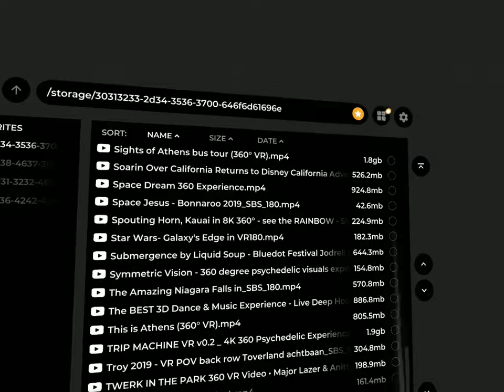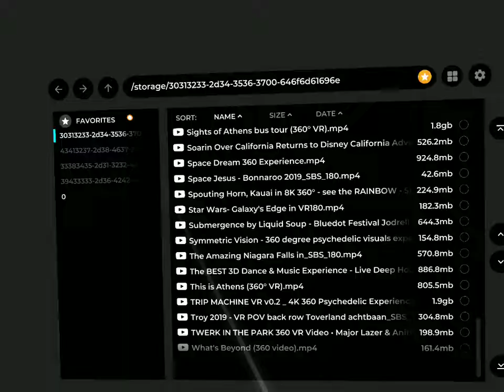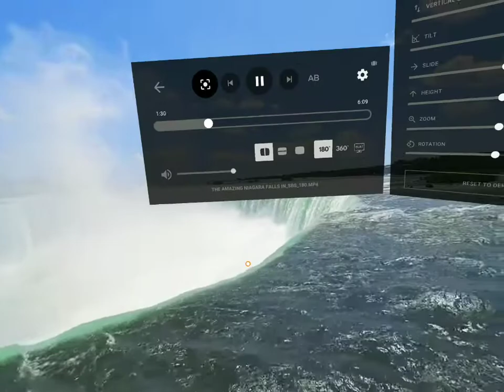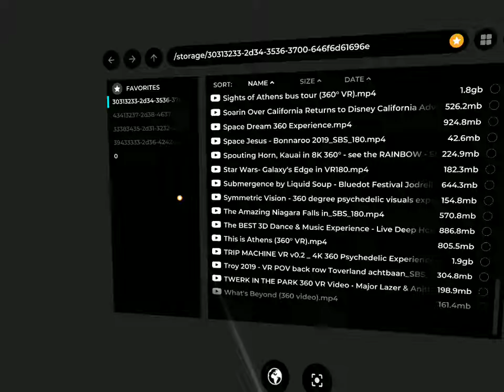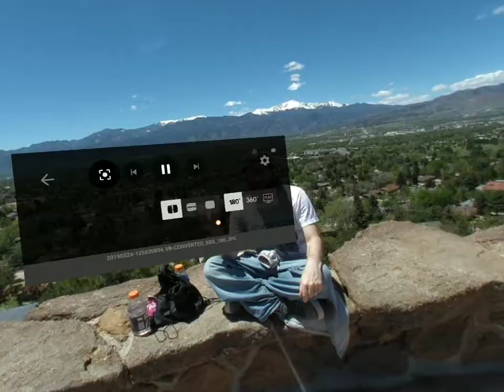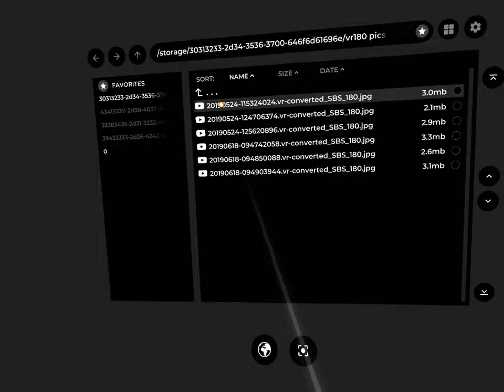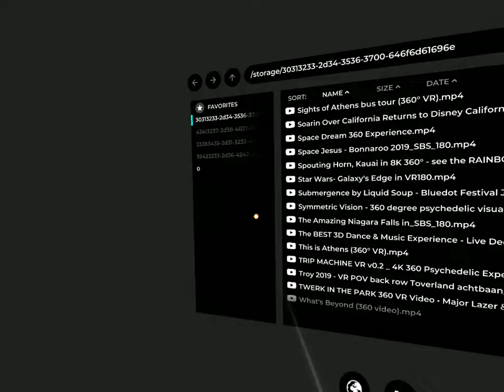DeoVR app on Daydream preview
A short preview vid shot inside the Lenovo Mirage Solo showing briefly what the DeoVR app looks like & what it looks like viewing VR180 videos *AND* also 3D VR180 photos shot on the Lenovo Mirage Camera. Great app for Daydream & IT'S FREE!!!